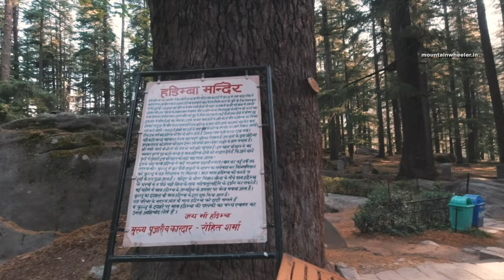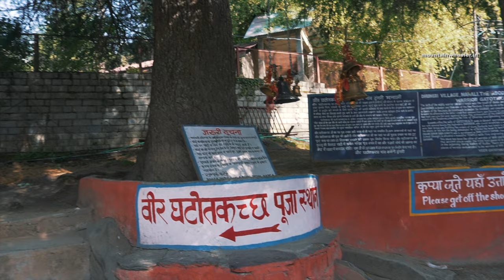Old Manali & Hadimba Devi Temple Vibes | Vlog 7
Hidimba Devi Temple is the best place to visit in Old Manali. The best part is you don't need to rent a taxi or tour guide, you can just walk to this place. Hidimba Devi Temple has its own story and connects to Mahabharata.

This is a famous place in Old Manali, you must have seen this place in movie "Yeh Jawaani Hai Deewani"

Hadimba/Hidimba Devi Temple, Old Manali | Good Place to Visit | Vlog 7